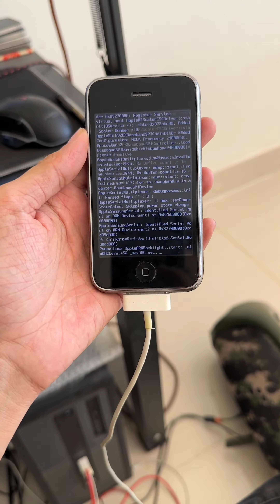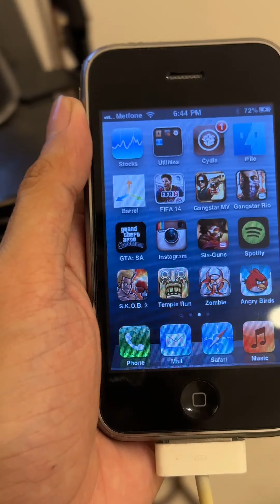iPhone 3Gs Activated អត់បាន ដោយសារបញ្ហា Locked Sim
🔥 iPhone 3Gs Activated អត់បាន ដោយសារបញ្ហា Locked Sim អាចយកមក TRAGON STORE​ បាន របស់កាន់តែចាស់កាន់តែមានតម្លៃ 😍
ទីតាំង : TRAGON STORE - ត្រាហ្គន ស្ត័រ